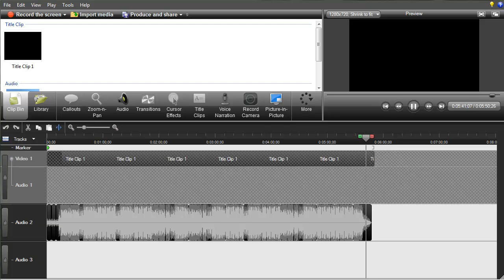Grant Bowtie - Super Fun 3 - Lengthened Remix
I really like this song and it was too short in my opinion! I have only remixed it, all sections of audio are by "Grant Bowtie". This is for recreational use and not for profit in any way. This remix shall not be uploaded to any other site other than Youtube. I have had Grant Bowtie's permission to do this remix.